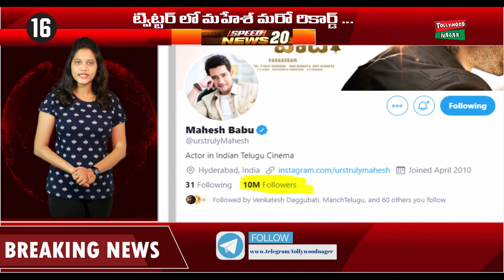4 Minutes 20 Top Headlines | Super Speed News 20 | Today Top News Headlines | Tollywood Nagar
4 Minutes 20 Top Headlines | Super Speed News 20 | Today Top News Headlines | Tollywood Nagar
Hey guys!